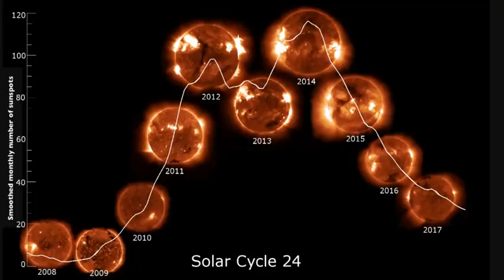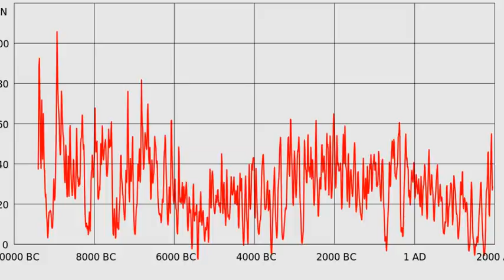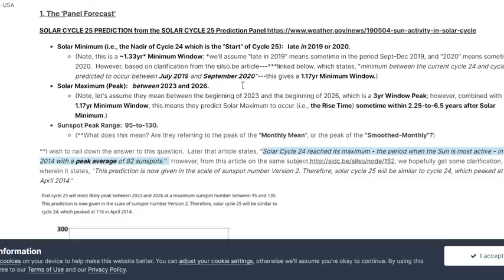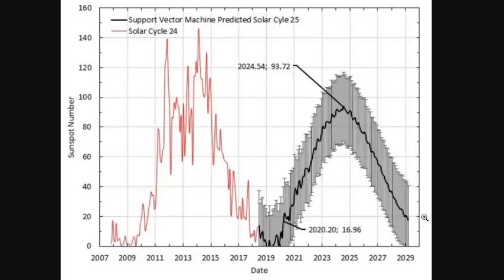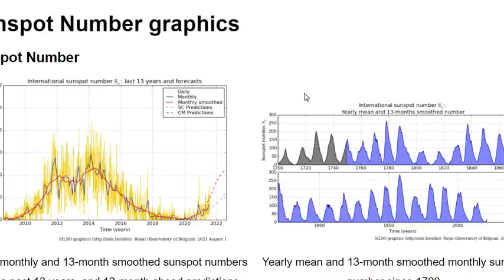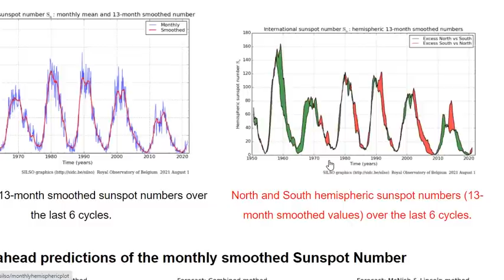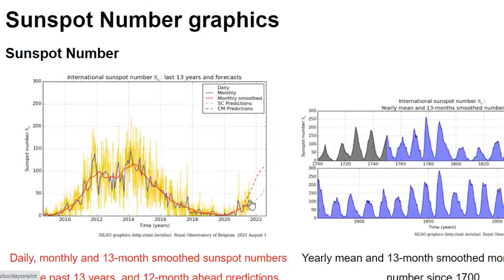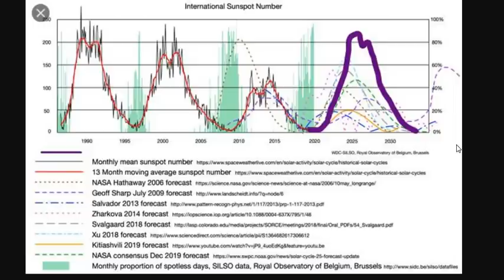Solar Cycle Prediction Recently Has Been An Abysmal Failure! Real Solar Science Is Explained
The Sun is stirring from its latest slumber. As sunspots and flares, signs of a new solar cycle, bubble from the Sun’s surface, scientists wonder what this next cycle will look like. The short answer is, probably a lot like the last — that is, the past 11 years of the Sun’s life, since that’s the average length of any given cycle. But the longer story involves a panel of experts that meets once a decade, a fleet of Sun-studying satellites, and dozens of complicated models — all revolving around efforts to understand the mystifying behavior of the star we live with.

NASA scientists study and model the Sun to better understand what it does and why. The Sun has its ups and downs and cycles between them regularly. Roughly every 11 years, at the height of this cycle, the Sun’s magnetic poles flip — on Earth, that’d be like if the North and South Poles swapped places every decade — and the Sun transitions from sluggish to active and stormy. At its quietest, the Sun is at solar minimum; during solar maximum, the Sun blazes with bright flares and solar eruptions.

Solar cycle predictions give a rough idea of what we can expect in terms of space weather, the conditions in space that change much like weather on Earth. Outbursts from the Sun can lead to a range of effects, from ethereal aurora to satellite orbital decay, and disruptions to radio communications or the power grid. NOAA’s Space Weather Prediction Center is the U.S. government’s official source for space weather forecasts, watches, warnings, and alerts: With accurate predictions, we can prepare.
Solar Cycle 25 Predictions/Forecasts. 'The Panel' & 2. NASA
New sunspot cycle could be one of the strongest on record
Prediction of maximum amplitude of solar cycle 25 using machine learning
Solar Cycle 25 Is Here. NASA, NOAA Scientists Explain

Bitcoin: 17NV3vtcQhRnsRnjckCcYkKVEUcnirKQ62